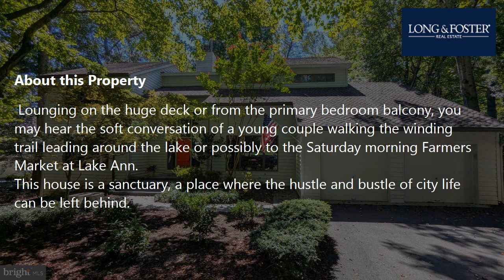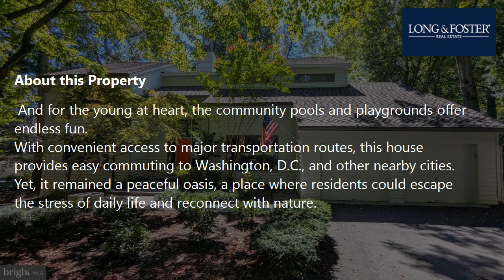Sale: 5 Beds - 3 Baths - 4468 sq ft - Reston - VA [$1,400,000] MLS #: VAFX2197228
-- SUMMARY:
Real estate for sale - Single Family: 5 Beds - 3 Baths - 4468 sq ft - 11577 Lake Newport Rd Reston - VA [List Price: $1,400,000]
MLS #: VAFX2197228

-- DESCRIPTION:
Nestled close to the serene beauty of Lake Newport, in the vibrant town of Reston, Virginia, stands this charming estate that exuded a timeless elegance. Its surrounding greenery creates a sense of harmony hinting at the warmth and history that resided within. Lounging on the huge deck or from the primary bedroom balcony, you may hear the soft conversation of a young couple walking the winding trail leading around the lake or possibly to the Saturday morning Farmers Market at Lake Ann.
This house is a sanctuary, a place where the hustle and bustle of city life can be left behind.
The first thing you notice standing in the foyer is the back of a massive 2 story stone fireplace as a solid symbol of strength.  Circling around the fireplace you find walls of glass framing the 2-story family room that seem to stretch out into the wooded backdrop.  The views are tremendous.
The gourmet kitchen with custom cabinetry and equipped with quality name brand appliances is a culinary haven.  It begs to host a cooking show and invites friends and family to gather and share meals.  The most demanding chef would be pleased to create new memories in this kitchen.  I could go on and on about this home with the 5 spacious bedrooms, sunroom, and seemingly endless storage areas, but you need to see it to understand the true value.
The Reston Town Center, with its bustling shops, restaurants, and entertainment venues, is just a 5 minute drive or 15 minute walk.  There are trails and parks providing ample opportunities for hiking, biking, and picnicking. And for the young at heart, the community pools and playgrounds offer endless fun.
With convenient access to major transportation routes, this house provides easy commuting to Washington, D.C., and other nearby cities. Yet, it remained a peaceful oasis, a place where residents could escape the stress of daily life and reconnect with nature.